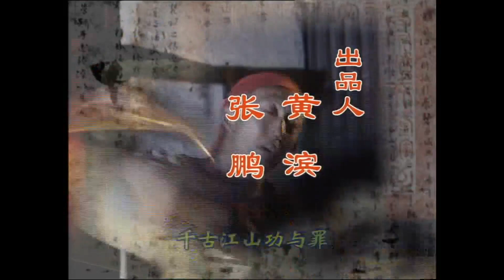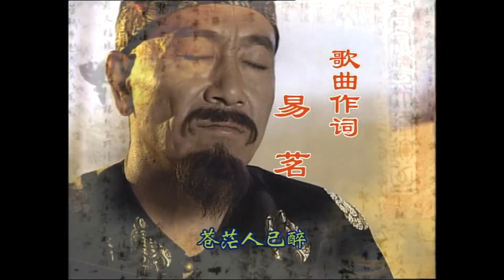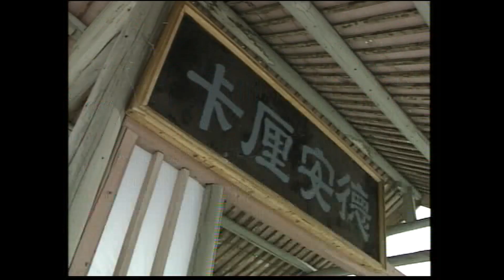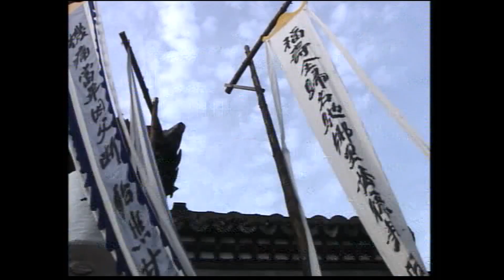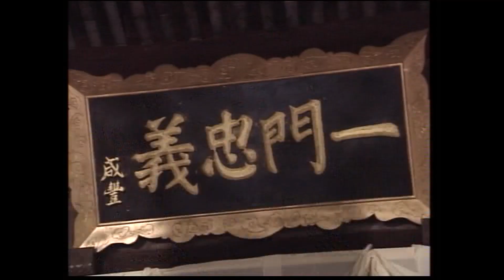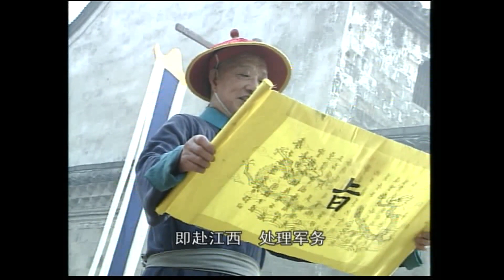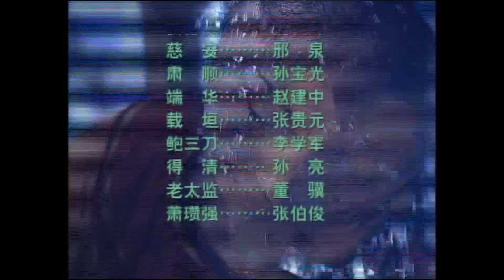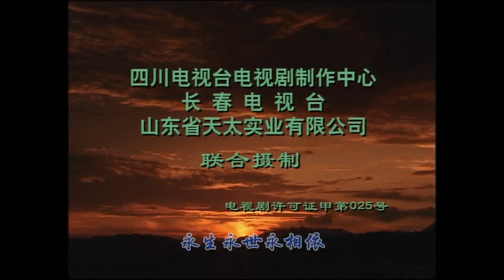魂断太平（曾国藩）13-15 1080P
由王奎荣（饰曾国藩）、王志飞（饰李鸿章）、刘之冰（饰左宗棠）、杨洪武 （饰石达开）、王九胜（饰李秀成）等主演的大型历史剧《曾国藩》（又名《魂断太平》），将备受争议的曾国藩为原型人物，以风起云涌的太平天国起义为历史背景，一方面客观地刻划了曾国藩为人处世，齐家治军的严谨求实的风格，突显他在历史中的命运和功过。另一方面描绘石达开，李秀成等太平军，展示了农民起义波澜壮阔的历史事件

本剧浓墨重彩展示曾国藩的复杂品性和拼命做人、拼命做事、拼命做官的处世之道发挥到极致，剧中跌宕起伏的历史事件，战马嘶鸣的场景让你慨叹这部历史的悲悯和沧桑，神来之笔刻画出曾国藩功名成就崛起时，却辞众将之约，拒黄袍裁湘军以刚毅为固执，终婉言归退隐，作为清王朝的守护人，逆历史潮流而动，最终沦为王权倾轧拼杀的殉葬品。

《魂断太平》的原名其实是《曾国藩》，由于曾国藩是官方历史观中颇具争议的负面人物，为了通过广电局的审查，不得不改成了《魂断太平》，而曾国藩的名字更被“隐去”，给他起了一个“陈阔川”的化名，李鸿章和左宗棠在剧中也分别叫李功昌和左骢章但保留了他们的姓，足见“曾国藩”在某种意义上仍然是影视作品的“雷区。